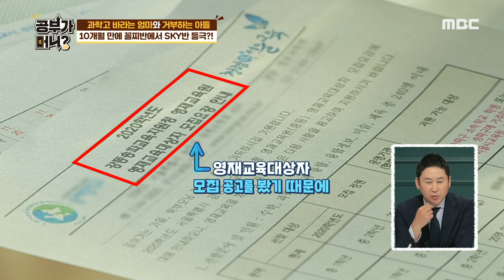[what is study] Son refusing mom, 공부가 머니? 20191129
Son refusing mom
★★★More "what is study" clips are available★★★